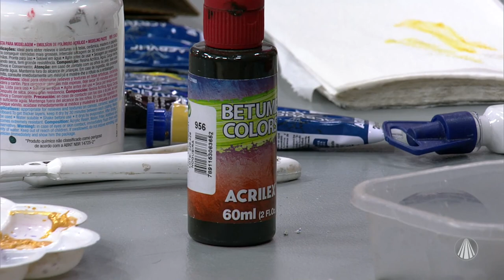Pintura decorativa em relevo por Leandro Duarte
No Faça Você Mesmo, o artesão Leandro Duarte ensina a fazer pintura decorativa em relevo. Confira o passo a passo!

TV APARECIDA
É bom estar onde a Mãe está!